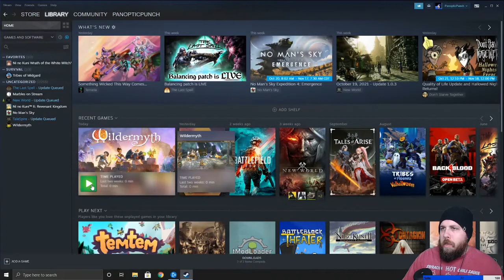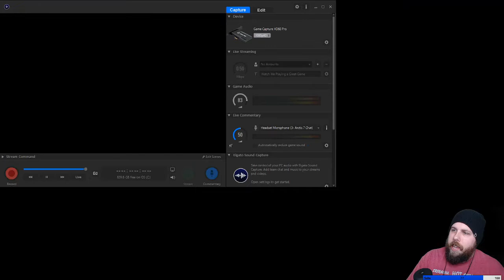Wildermyth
Pan dives into the procedurally-generated tactically RPG world of Wildermyth.

Join him and his Warband as every choice and action he makes brings down consequences and rewards over